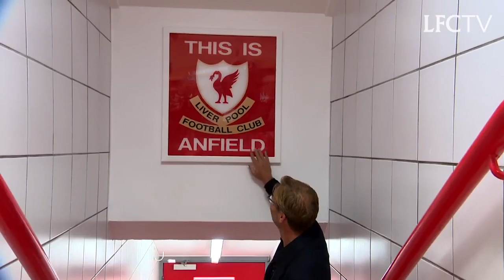JURGEN - Official Teaser Trailer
new season new vibes